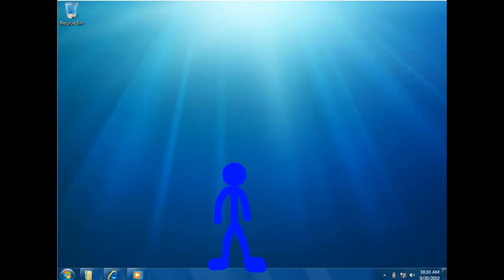The Cursed Cursor (Animated Short)